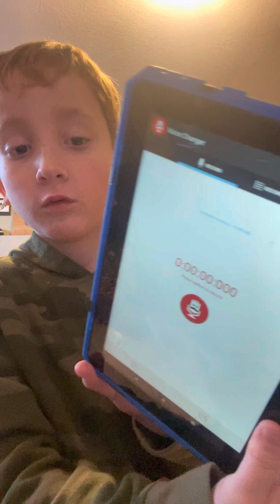￼Funny backwards songs!